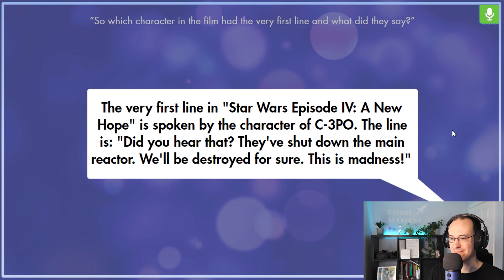Audio AI Conversation Experiment Using Web Speech API Connected To ChatGPT & Articulate Storyline. 🚀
Discover our latest Advanced eLearning Developer Series course now available to access over on the Discover eLearning website!

In this demo we have connected the SpeechRecognition method includes in Web Speech API with the ChatGPT API, so answers to any questions are dynamically generated and returned to the user. This includes conversational data transfer, so that the entire interaction during the exchange always remains in context.

The response text data is then fed through the API's SpeechSynthesis method in order to play this as audio through the browser.

This project returns answers as though using standard ChatGPT, but we could further engineer the prompt structure to have responses be focused only on a specific subject, or even as a role-played scenario activity with a specific conversational tone.